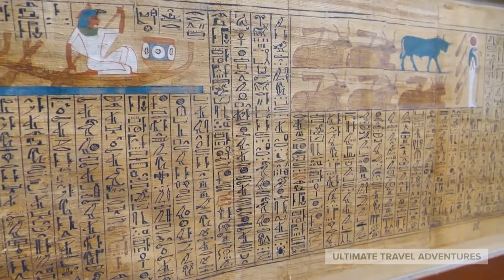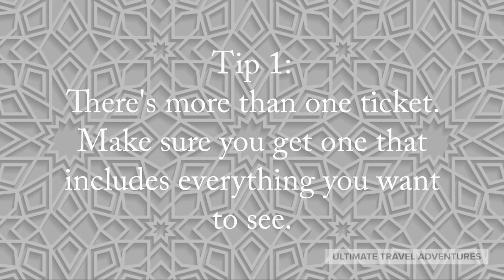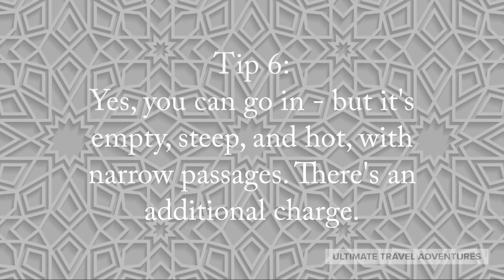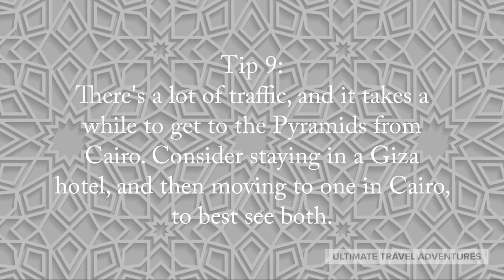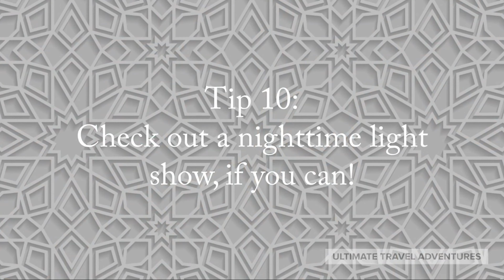Pyramids of Giza and Cairo EGYPT!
NOTE: I traveled internationally prior to the Coronavirus pandemic. Many attractions in Egypt, including the Pyramids of Giza, are temporarily closed. If you're planning to visit, be sure to check on the status of openings, and any requirements for citizens of your country entering Egypt.

The Great Pyramids and Great Sphinx of Giza, and the bustling city of Cairo, are world-class tourism attractions, and for good reason! In this video, I'll give you 10 tips for maximizing your experience in Giza and Cairo, and give you a glimpse at the spectacular history and fun to be found here.

As promised in the video, here's a link to my recommendation for tours in Egypt. This is an affiliate link and I may earn a commission at no cost to you if you book, but I never endorse or promote any brand I don't wholeheartedly believe in, and this is one of my favorite companies for great travel experiences

Credits:
Thanks Google Maps for the Giza and Cairo Map

Get the ultimate in travel swag at Ultimate Travel Swag!

The Ultimate Casino Podcast is now LIVE on Apple, Spotify, and more! (And you got lucky finding it!)